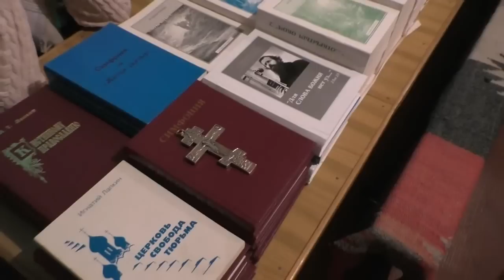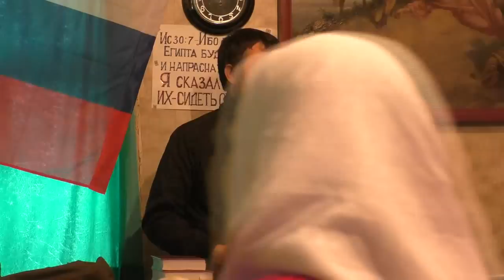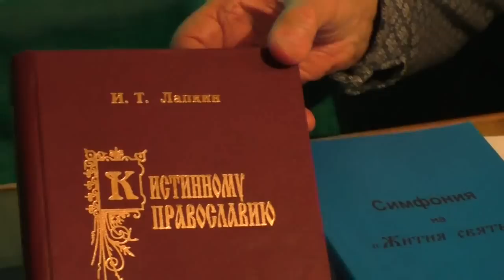Собрание. Слово гостю Евгению. 20. 10. 2019